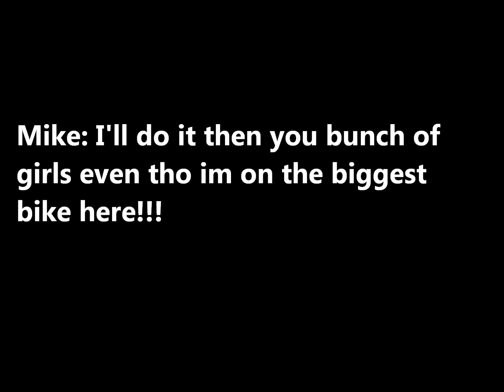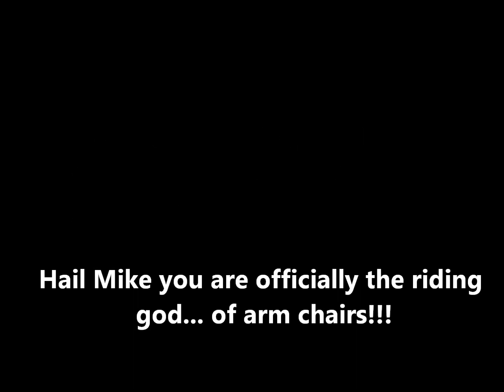STRATA & MONKS TROD